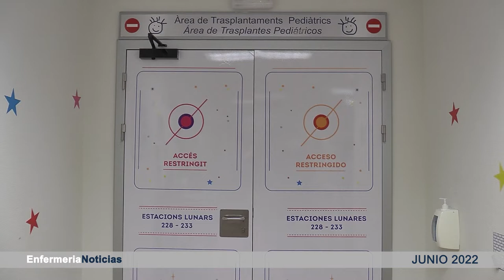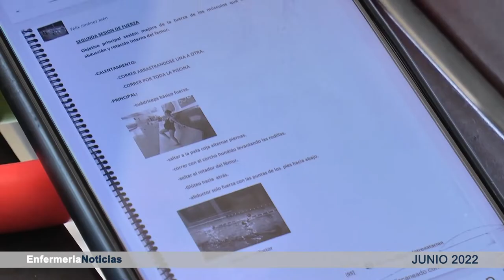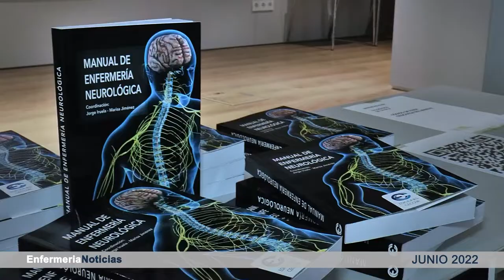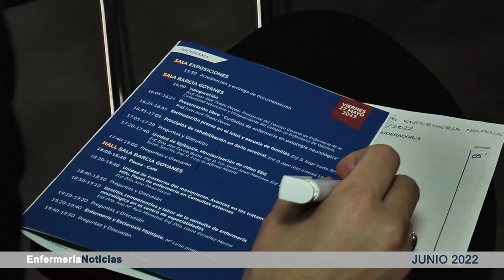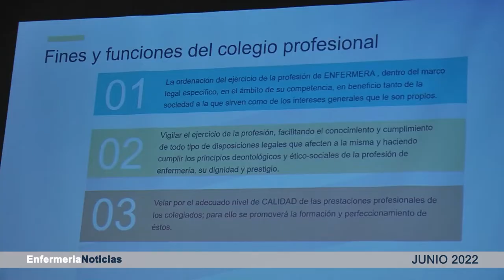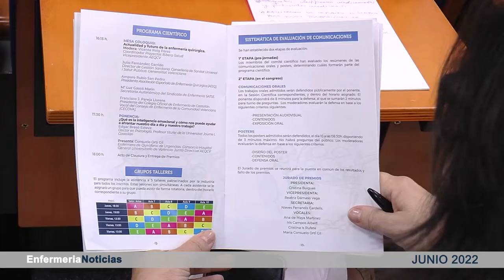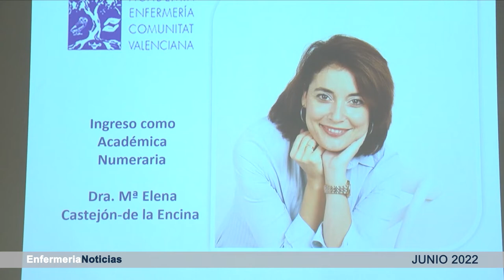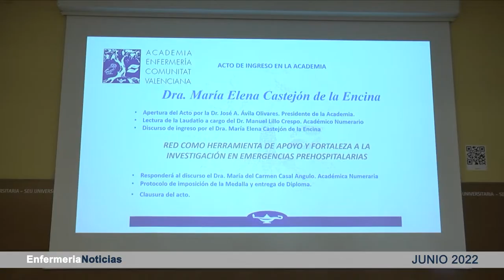Informativo junio | Cecova TV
Repasa los contenidos más relevantes que han tenido lugar durante este mes de junio.